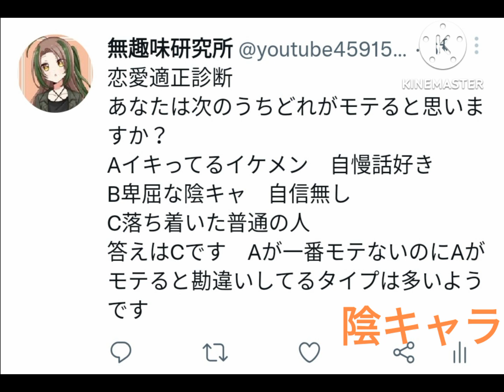【チー牛ネタ】恋愛適正診断テスト【バカ動画】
恋愛適正診断テスト